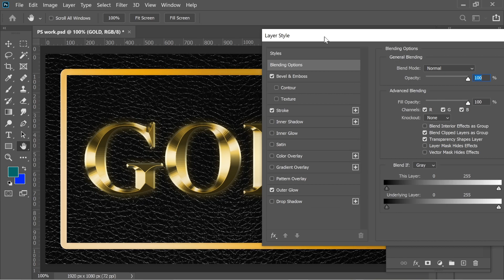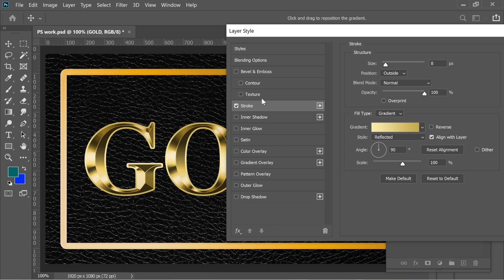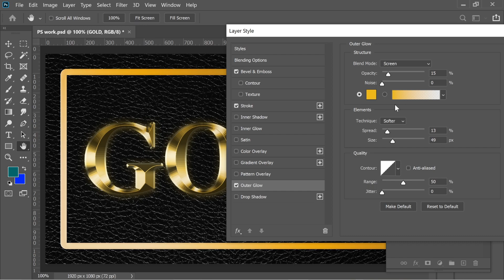2 Minute Trick in Photoshop - Gold Text, Gold Typography Design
Adobe Photoshop 2 minute video teaching the basic way to create a custom Gold text, a Gold effect typography design

Help the channel grow and gain access to more very short adobe design videos on a daily basis